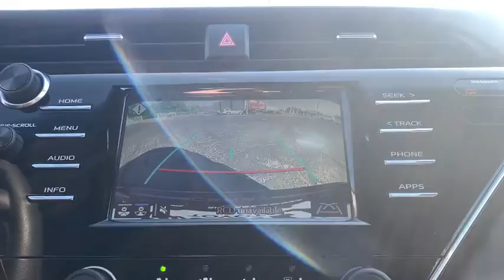2018 Toyota Camry South Bend, Mishawaka, Elkhart, Warsaw, Granger, IN K15270A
Ruby Flare Pearl Used 2018 Toyota Camry available in Elkhart, Indiana at Heart City Toyota. Servicing the South Bend, Mishawaka, Warsaw, Granger, IN area.

Heart City Toyota is taking the needed steps to make your next vehicle purchase / service as safe as possible. Some of these steps include complete online buying, shopping by appointment combined with pickup and delivery for both sales & service. We are sanitizing vehicles prior to your appointment & on delivery, we are doing our part to make your next vehicle purchase / service as safe as possible.TOYOTA CERTIFIED! CARFAX VERIFIED 1 OWNER!*SERVICE & MAINTENANCE COMPLETED:* Stock# K15270A FEATURES NO LESS THAN $290 IN PREVENTATIVE MAINTENANCE & SAFETY EQUIPMENT UPGRADES. Specifically this 2018 Toyota Camry including the following items: PERFORMED USED CAR FACTORY CERTIFICATION, and REPLACED CABIN AIR FILTER!*TOYOTA CERTIFIED:* With this 2018 Toyota Toyota Certified Camry LE, you have far more than just a used vehicle. You have confidence, pride and a vehicle that you can trust. Your Toyota Certified Toyota can be counted on to go the distance with higher resale value.This CPO vehicle has passed a stringent certification process in order to qualify as a Toyota Certified. Your 2018 Toyota Camry was subjected to a comprehensive 160-Point Quality Assurance Inspection using Authentic Toyota Parts. For even more peace of mind consider: Your 2018 Toyota Camry LE includes a factory-backed 7-Year/100,000-Mile Powertrain Limited Warranty, 12-month/12,000-mile Comprehensive Warranty, 1 year of Roadside Assistance, Reconditioned to Toyota's exacting standards by Toyota factory-trained technicians, CARFAX Vehicle History Report .*TECHNOLOGY FEATURES:* This 2018 Toyota Certified Toyota Camry in Elkhart, IN Includes: Steering Wheel Audio Controls, Anti Theft System, Aftermarket Anti Theft System, AM/FM Stereo, Outside Temperature Gauge*STOCK# K15270A* Heart City Toyota has this 2018 Toyota Camry LE ready for a quick sale today. Don't forget Heart City Toyota will buy or trade for your car, truck, SUV or van.*DEALER CONTACT INFO:* Call Heart City Toyota today at * TO SCHEDULE YOUR TEST DRIVE* of this 2018 Toyota Camry LE! Heart City Toyota proudly serves Elkhart, IN and the surrounding communities of South Bend, Mishawaka & Goshen. You can also visit us at, 711 North Nappanee Street Elkhart IN, 46514 to check it out in person!*MECHANICAL FEATURES:* Scores 41.0 Highway MPG and 29.0 City MPG! This Toyota Camry comes Factory equipped with an impressive 2.5l i4 dohc 16v engine, an 8-speed automatic transmission. Other Installed Mechanical Features Include Power Windows, Power Mirrors, Traction Control, Cruise Control, Telescoping Wheel, Disc Brakes, Tire Pressure Monitoring System, Intermittent Wipers, Power Steering, Variable Speed Intermittent Wipers, Tachometer, Trip Computer*INTERIOR OPTIONS:* Overhead Console, Power Drivers Seat, Illuminated entry, Bucket Seats, Rear Reading Lamps, Air Conditioning, Rear Seat Center Armrest, Center Arm Rest, Split Folding Rear Seat, Vanity Mirrors, Tilt Steering Wheel, Rear Window Defroster, Reading Light(s)*SAFETY OPTIONS:* Electronic Stability Control, Brake Assist, Dual Air Bags, Overhead airbag, Knee AirBag, Anti-Lock Brakes, Occupant sensing airbag, Delay-off headlights, Speed Sensitive Steering, Front Side Air Bags, Passenger Air Bag Sensor*Toyota Certified Elkhart, IN:* with over 15 Toyota Certified vehicles in stock along with another 25 used cars for sale at our Elkhart, Indiana Toyota dealership. Heart City Toyota has the Toyota Certified Inventory Elkhart Indiana shoppers trust for safety, reliability and service. This week you'll select from one of the 14 Toyota Camry sedans like this Red 2018 Toyota Camry LE that we have in stock!Sales Tax, Title, License Fee, Registration Fee, $199 Dealer Documentary Fee, Finance Charges, Emission Testing Fees and Compliance Fees are additional to the advertised price.